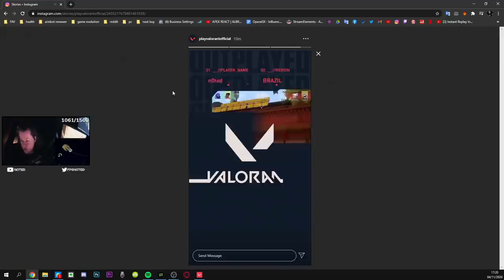REAVER Vandal Gave me AiMBOT *MAX LEVEL* - Valorant